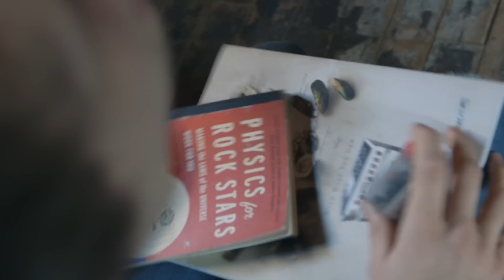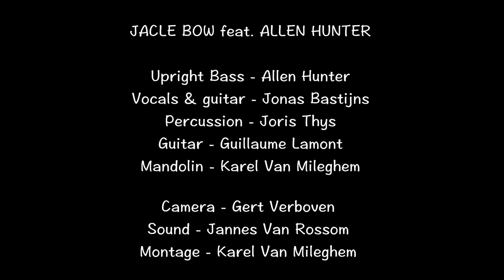Jacle Bow - Suit Yourself (feat. Allen Hunter)